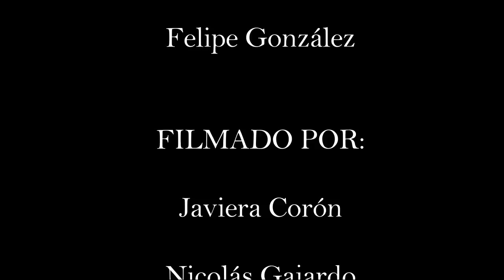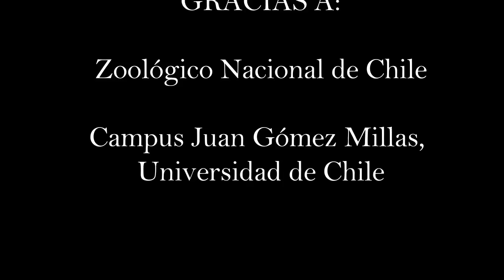Video Final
Tarea número 3
Programa académico de Bachillerato